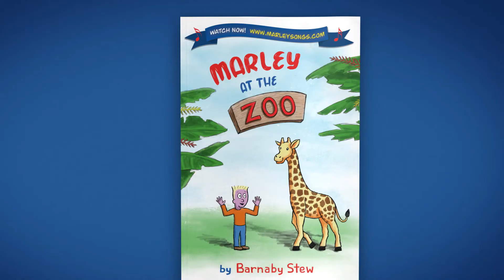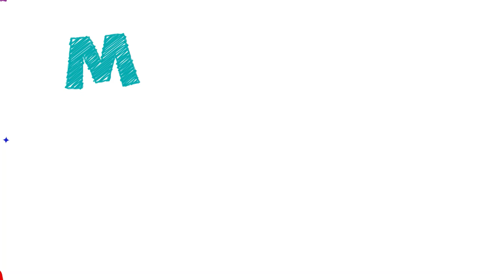Marley at the Zoo - Read Aloud Written by Barnaby Stew Song Introduction to Shadows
We love this book as an introduction for the science concept of shadows.

This video features the book "Marley at the Zoo" by Barnaby Stew. This version is in song, and very catchy!

Support the Author and purchase the book through my Amazon Associates Link (if you make a purchase, I may make a small commission at no additional cost to you): "Marley at the Zoo"